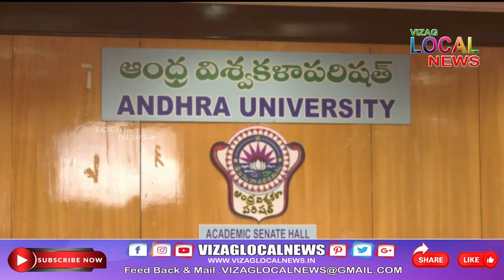Vizag Local News PRIME Bulliten 31 JANUARY 2023 / live 24x7 / VIZAG LOCAL TV